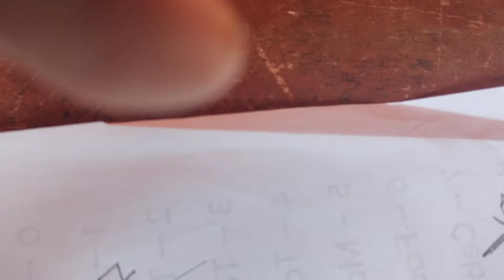ibuhos ang pagsalig special karung adlawa